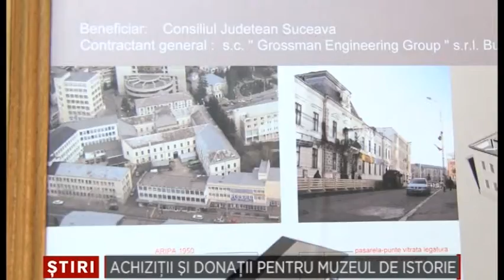Achizitii si donatii pentru muzeul de istorie